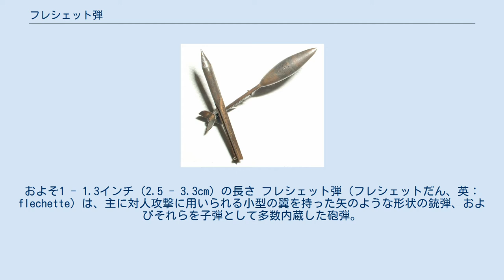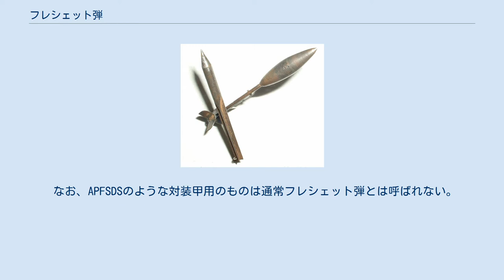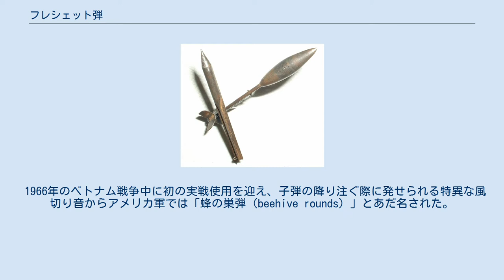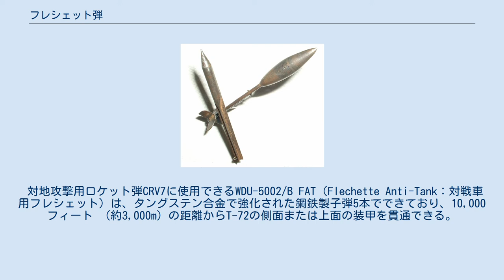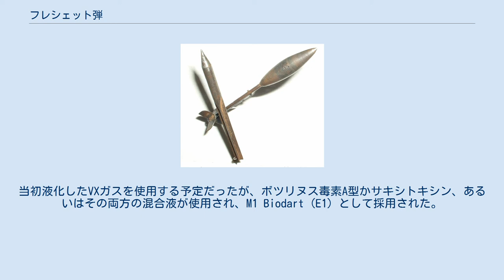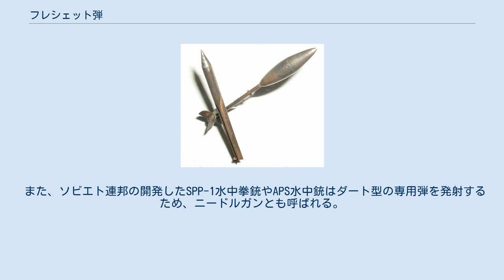フレシェット弾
フレシェット弾の子弾。
およそ1 - 1.3インチ（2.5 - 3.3cm）の長さ フレシェット弾（フレシェットだん、英：flechette）は、主に対人攻撃に用いられる小型の翼を持った矢のような形状の銃弾、およびそれらを子弾として多数内蔵した砲弾。
報道等では主に後者の意で用いられる。
フランス語でダーツを意味する fléchette に由来し、矢弾と呼ばれることもある。
 フレシェット弾はその形状によって対象を刺傷させることを目的とした兵器で、大きく単発型と散弾型に分類できる。
単発型は小銃・水中銃などに装填し、単一のダーツ状の弾丸を火薬によって発射するもので、クロスボウとは異なる。
散弾型は榴散弾などと同様に１つの弾体の中に複数の子弾を詰め込んだものであるが、子弾が球体ではなくダーツのような形状をしている点が異なる。
 戦車砲などから発射されたフレシェット弾は時限信管により空中で炸裂し、発射方向に向けて円錐状に子弾を撒き散らすことで対象を攻撃する。
一例としてM546 APERS-T砲弾は、弾体に１インチ（約2.5cm）の子弾を8,000本内蔵し、危害半径は150mに及ぶ。
翼部分が折れることで創傷を拡大させることも多い。
 なお、APFSDSのような対装甲用のものは通常フレシェット弾とは呼ばれない。
 フレシェット弾は朝鮮戦争の戦訓から、散開した歩兵を攻撃するための砲弾として1957年に米ピカティニー・アーセナルと契約したワールプール・コーポレーションによって開発された。
最初に開発されたのは105mm榴弾砲用のM546対人弾頭（anti-personnel tracer, APERS-T）で、曲射では効果が得にくいため、ほぼ直射に近い弾道で使用することを意図したものだった。
 1966年のベトナム戦争中に初の実戦使用を迎え、子弾の降り注ぐ際に発せられる特異な風切り音からアメリカ軍では「蜂の巣弾（beehive rounds）」とあだ名された。
北ベトナム軍歩兵の大規模な攻勢に対処するため、90mm、105mmといった戦車砲や106mm無反動砲用のものも開発されたが、キラー・ジュニアと呼ばれる曳火射撃技術の発展によって次第に廃れていき、現在では有効性の低さやおよそ100秒を要する信管設定の煩雑さから砲弾の生産は終了している。
 のちにソ連軍では、122mm、152mmといった間接射撃用弾頭も開発された。
 イスラエル国防軍は、2006年のレバノン侵攻、2009年と2014年のガザ地区への侵攻において、戦車砲発射型のフレシェット弾を市街地で使用し、パレスチナ人ジャーナリストであるファデル・シャナを含む複数の非戦闘員を殺傷したとして国際的非難を浴びた。
特に2014年のガザ地区侵攻時のフレシェット弾使用について、その弾道の不正確さから国際人道法に反する「非人道兵器」であるとアムネスティ・インターナショナルなどの人権団体は主張した。
一方でイスラエル軍は、批判に対し「国際法に従って兵器を使用している」と反論している。
 フランス軍のものと思われる投箭（1914年ごろ） 第一次世界大戦で用いられた投箭はフレシェット弾の原型ともいえるもので、はじめフランス軍によってドイツ軍兵士に対して使用された。
次いでイギリス軍、ドイツ軍によって採用された。
 攻撃ヘリコプターのAH-1やAH-64などに搭載されるハイドラ70ロケット弾には、M255、M255E1、WDU-4/A、WDU-4A/Aといったフレシェット弾を発射可能な対人弾頭（APERS）が存在する。
 対地攻撃用ロケット弾CRV7に使用できるWDU-5002/B FAT（Flechette Anti-Tank：対戦車用フレシェット）は、タングステン合金で強化された鋼鉄製子弾5本でできており、10,000フィート （約3,000m）の距離からT-72の側面または上面の装甲を貫通できる。
WDU-500X/B弾頭は、対人のみならず装甲兵員輸送車などの軽装甲車両やヘリコプターなどにも有効で、80本のタングステン製の子弾を放出し、1.5インチ（約3.8cm）の圧延装甲を貫通できる。
 1950年代にフォート・デトリックに所在する生物戦研究所（USBWL）で、7.62mm弾によく似た中空のフレシェット弾に薬液を充填し、化学兵器・生物兵器を直接注射するための兵器が開発された。
当初液化したVXガスを使用する予定だったが、ボツリヌス毒素A型かサキシトキシン、あるいはその両方の混合液が使用され、M...